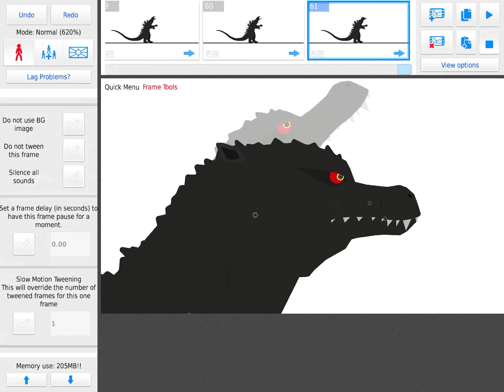Final wars vs zillla jr